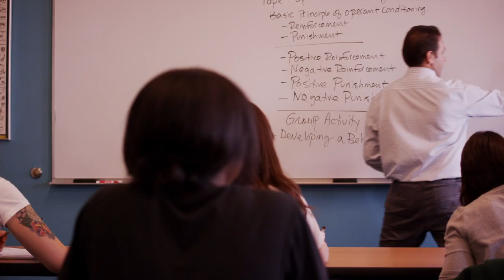USACCC Consortium Overview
Overview Video of all five colleges in the USA Community College Consortium.